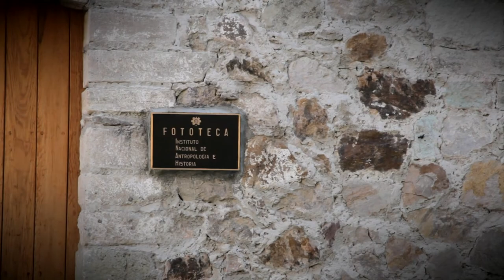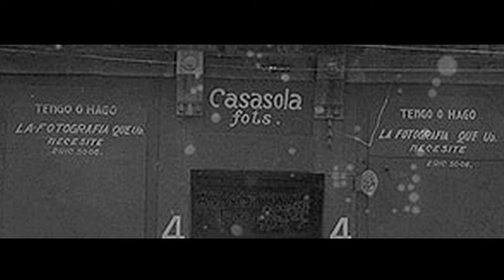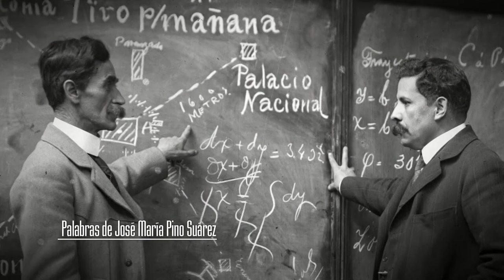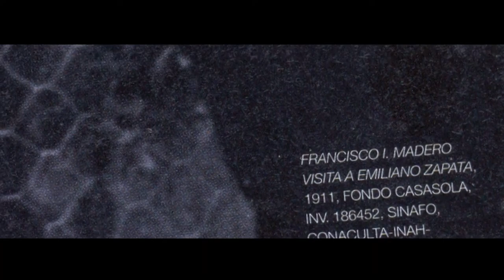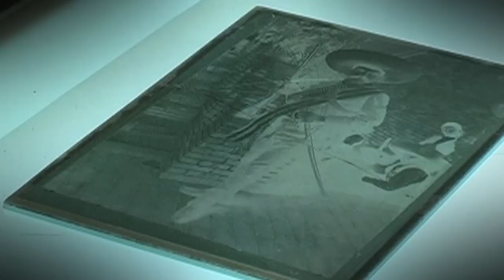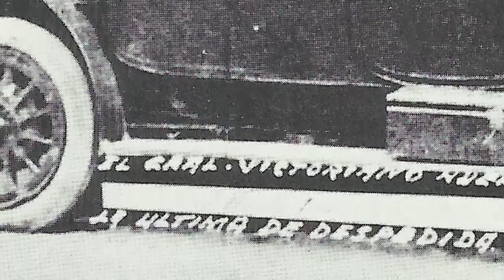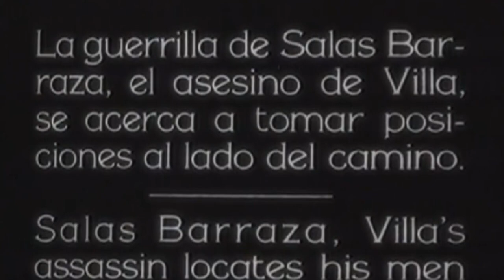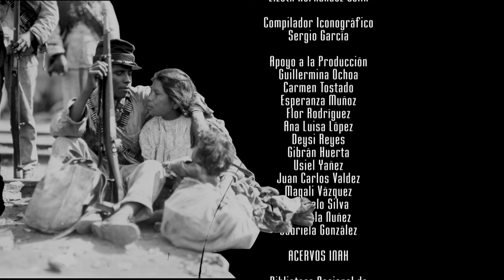Antropológicas | El Museo de la Fotografía